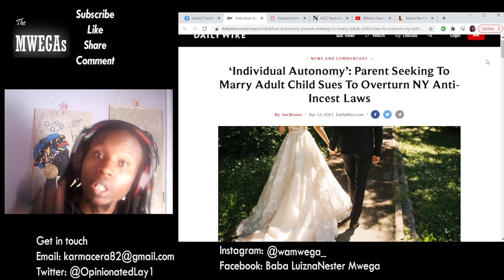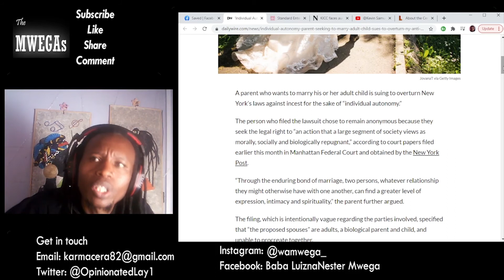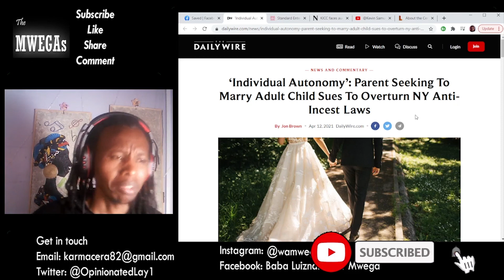How the west is dying: I WANT TO MAARY MY OWN CHILD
This can only be a thing in the west